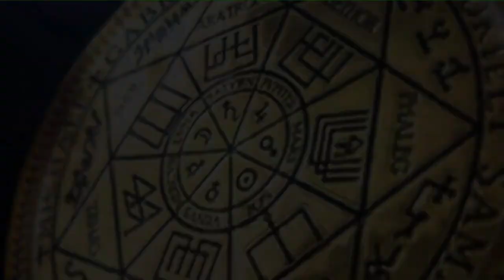Гуманоид | Демон | Джинн | Дракон | Продолжение в видео 484 | ARGO VP2 регрессивный гипноз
Освобождение от сущностей и чистка биополя. Продолжение в видео 484.

00:00 Поднимаем Тонкую Копию Ильзы.
02:10 Гуманоид с Нибиру.
03:20 Демон 16 герц.
03:52 Разговор с Джином.
05:47 Синий Дракон 5 лет в биополе.
06:58 Демон зашел на властность.
08:26 Гуманоид со своим зеркалом.
10:17 Синий Дракон снимает калейдоскоп с третьего глаза
11:40 Джин забирает свою пыль.
12:56 Демон снимает свой гамачек и Лярву.
13:30 Что, и как нужно говорить?
15:11 Рассинхронизация.
16:01 Отпускаем Синего Дракона.
16:50 Отпускаем Демона и Джина в дом через портал.
18:05 Ли на связи. Человек морально устал от запрещенного приема Гуманоида.
19:29 Поехали по частотам.